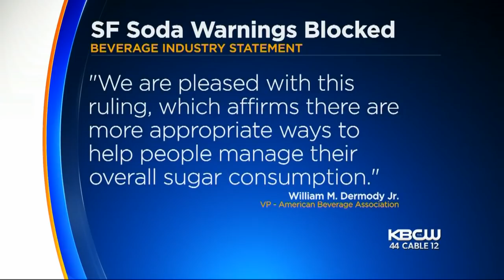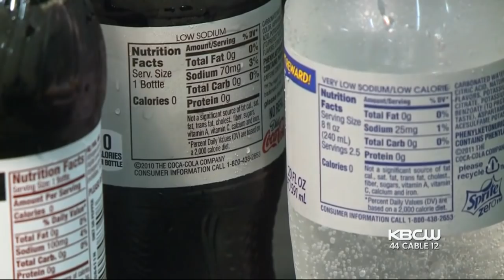Federal Court Again Blocks San Francisco Warning on Soda Ads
A federal appeals court on Thursday blocked for a second time a San Francisco law requiring health warnings on advertisements for soda and other sugary drinks in a victory for beverage and retail groups that sued to block the ordinance. Betty Yu reports. (1-31-19)